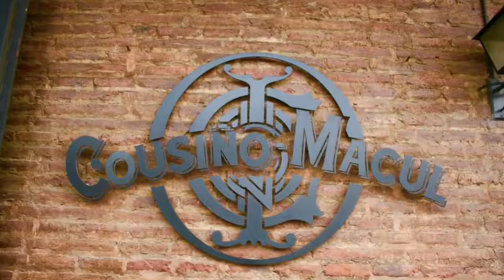Viña Cousiño Macul